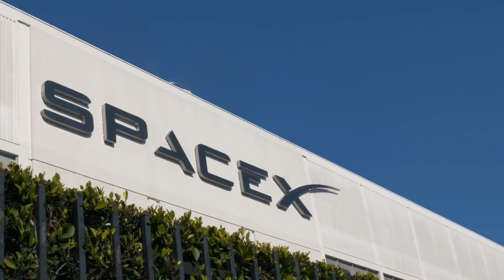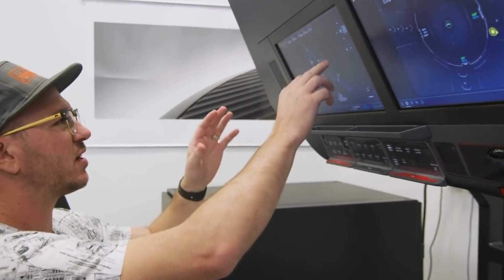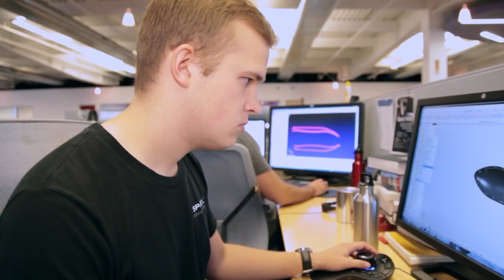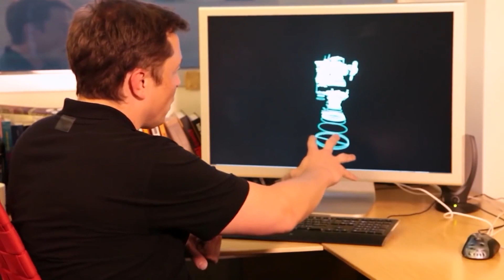Inside SpaceX's Insane Headquarters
Hey there, space enthusiasts! Join us as we unveil the inner workings of this space exploration giant's epic campus, where innovation and technology are revolutionizing the cosmos.

Buckle up for an exclusive tour through the dynamic heart of SpaceX's facilities. From the bustling rocket manufacturing areas to the state-of-the-art labs, you'll experience the electrifying atmosphere that fuels SpaceX's global impact.

Venture behind the scenes as we uncover the secrets within SpaceX's Research and Development departments. Discover the brilliant minds and groundbreaking projects that are propelling humanity forward into the cosmos.

Prepare to be amazed as we showcase SpaceX's cutting-edge innovation center, where engineers and visionaries collaborate to redefine the boundaries of space technology.

Beyond the offices, we'll explore the awe-inspiring SpaceX campus, from futuristic workspaces to the collaborative zones that nurture a culture of creativity and innovation.

Join us as we delve into the visionary leadership of Elon Musk and how his influence shapes SpaceX's trajectory. We'll discuss the company's mission, the monumental Starship project, and the significant impact SpaceX has on the future of space exploration.

Through our vlog-style tour, you'll virtually step into the heart of SpaceX's innovation hub. Experience the sights, the atmosphere, and the spirit of SpaceX's iconic campus as if you were right here with us.

Uncover how SpaceX is playing a pivotal role in shaping the future of space technology, from reusable rockets to revolutionary ideas that are rewriting the rules of space exploration.

Join us as we step into the heart of SpaceX's innovation powerhouse, revealing the incredible innovations driving us towards a more interconnected and advanced future among the stars.

Thank you for being part of this thrilling adventure through SpaceX's groundbreaking headquarters. Together, we're shaping the future of space exploration!